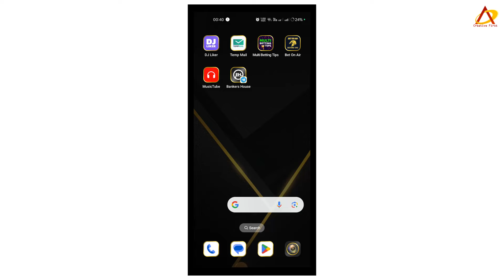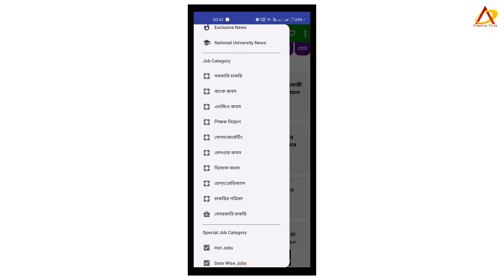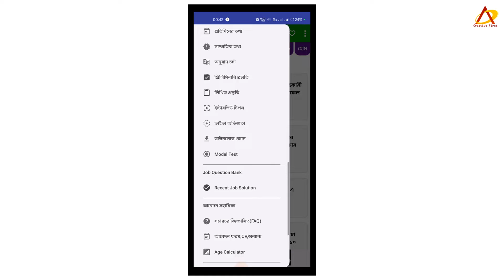Job Circular Apps 2024 | Job Circular in Bnagladesh | Best Job Circular Apps in BD | চাকরির খবর